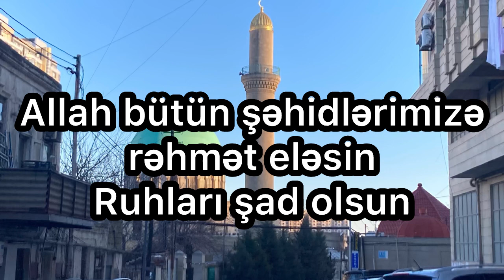31 Mart soyqırımı - Səbuhi Rəhimli